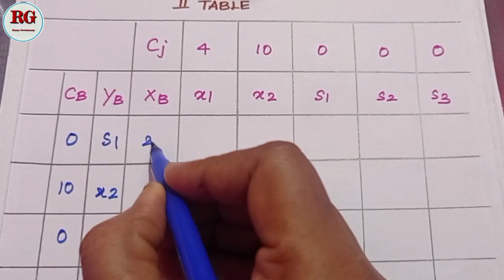Simplex Method || part 1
Simplex method   part 1 is explained